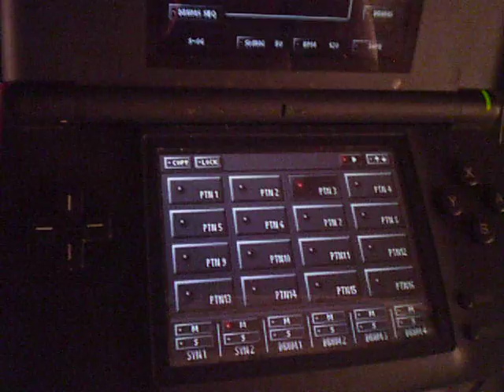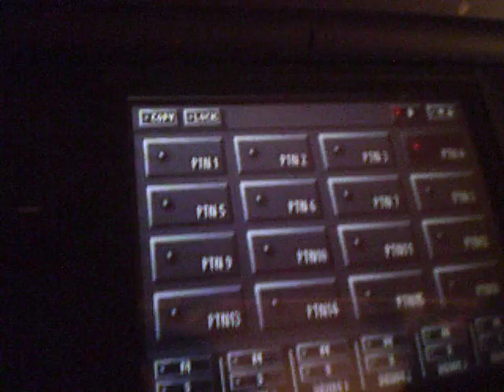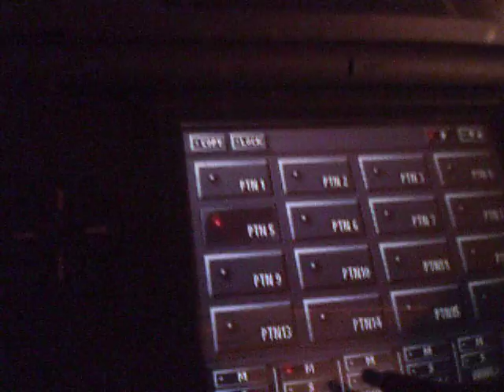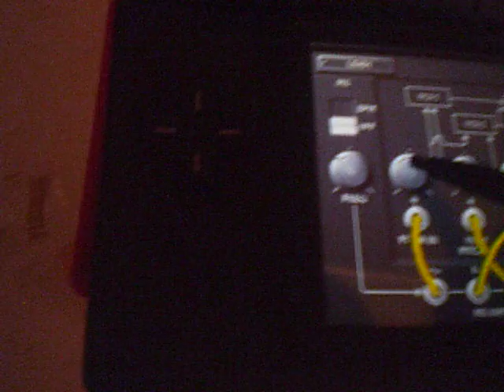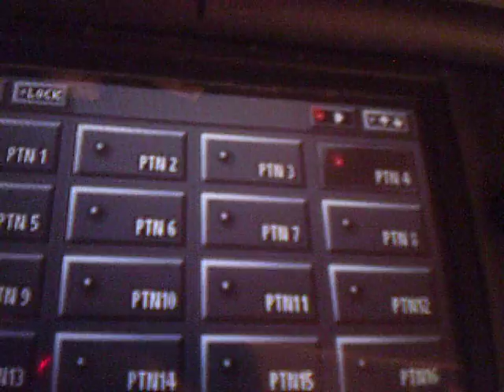Korg 2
Prueba